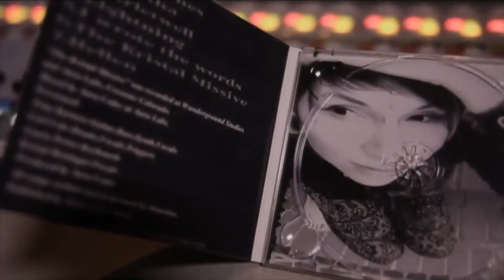THE DISAPPERANCE OF COLORADO MOM KRISTAL REISINGER